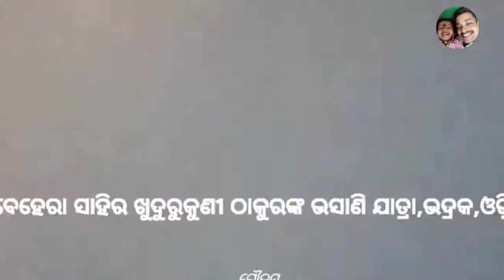ବେହେରା ସାହିର//ଖୁଦୁରୁକୁଣୀ ଠାକୁରଙ୍କ ଭସାଣି//SOLAPARI //ଭଦ୍ରକ//ସବୁ ଛୁଆଙ୍କ ମସ୍ତି💃